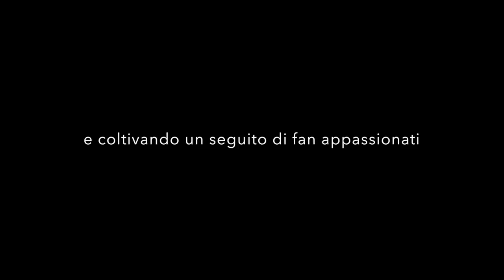Incoraggiare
Quanto un piccolo gesto può fare tanta differenza.